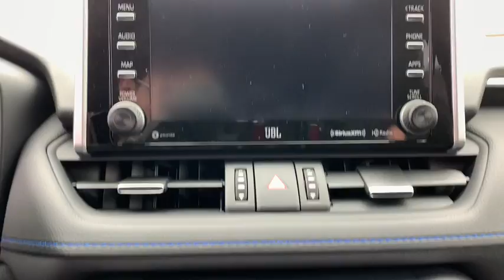2020 Toyota RAV4 South Bend, Mishawaka, Elkhart, Warsaw, Granger, IN 121162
Midnight Black Metallic New 2020 Toyota RAV4 available in Elkhart, Indiana at Heart City Toyota. Servicing the South Bend, Mishawaka, Warsaw, Granger, IN area.
2020 Toyota RAV4 Hybrid XSE - Stock#: 121162 - VIN#: JTMEWRFV7LJ038366

Get $500 TFS Cash Back on a new 2020 RAV4 Hybrid!* *DESIRABLE FEATURES:* HYBRID, AWD, BACKUP CAM, HTD SEATS, PWR SUNROOF, HD RADIO, WIFI HOTSPOT, CROSS TRAFFIC ALERT, BLUETOOTH, KEYLESS START, REMOTE ENTRY, SIRIUS XM.*COMES WITH ToyotaCare* Which Includes No Cost Service Plan for 2 years or 25,000 Miles whichever comes first and 24 Roadside Assistance is included for 2 years with unlimited miles. See Store for details and exclusions. Valid only in the continental U.S. and Alaska. Prius, Prius Plug-in Hybrid, and Prius Prime comes with an extra year of roadside assistance, for a total of 3 years from date of purchase.*TECHNOLOGY FEATURES:* This Toyota RAV4 Includes Keyless Start, Multi-zone Climate Control, Steering Wheel Audio Controls, Onboard Hands-Free Communications System, Electronic Messaging Assistance, Auxiliary Audio Input, Anti Theft System, Steering Wheel Controls, Garage Door Opener, MP3 Compatible Radio, AM/FM Stereo*STOCK# 121162 * Heart City Toyota has this 2020 Toyota RAV4 Hybrid XSE ready for sale today with an additional *34 Other RAV4s Like This In Stock!* Don't forget Heart City Toyota WILL BUY OR TRADE FOR YOUR VEHICLE.*DEALER CONTACT INFO:* Call Heart City Toyota today at * TO SCHEDULE YOUR TEST DRIVE* of this 2020 Toyota RAV4 Hybrid XSE! Heart City Toyota proudly serves Elkhart, IN and the surrounding communities of South Bend, Mishawaka & Goshen. You can also visit us at, 711 North Nappanee Street Elkhart IN, 46514 to check it out in person!*MECHANICAL FEATURES:* Scores 38.0 Highway MPG and 41.0 City MPG! This Toyota RAV4 comes Factory equipped with an impressive 2.5l engine, an transmission. Other Installed Mechanical Features Include Heated Mirrors, Power Windows, Continuously Variable Transmission, Power Lift Tailgate, Power Locks, Traction Control, Power Mirrors, Auto Transmission with Manual Mode, Disc Brakes, Cruise Control, Tire Pressure Monitoring System, Locking Rear Differential, Intermittent Wipers, Variable Speed Intermittent Wipers, Power Steering, Spare Tire (Small Size), Trip Computer, Remote Trunk Release*INTERIOR OPTIONS:* Automatic Climate Control, Synthetic Leather, Heated Passenger Seat, Leather Wrapped Steering Wheel, Cargo Shade, Adjustable Lumbar Seat(s), Power Drivers Seat, Pass-Through Rear Seat, Adjustable Steering Wheel, Bucket Seats, Air Conditioning, Driver Illuminated Vanity Mirror, Passenger Illuminated Visor Mirror, Bench Seat, Tilt Steering Wheel, Rear Window Defroster, Vanity Mirrors*EXTERIOR OPTIONS:* Fog Lights, Aluminum Wheels, Privacy Glass, Tinted Glass, Auto Headlamp, Spoiler / Ground Effects*SAFETY OPTIONS:* BLIND SPOT MONITOR, Side Mirror Turn Signals, Lane Keeping Assist System, Lane Departure Warning, Electronic Stability Control, Integrated Turn Signal Mirrors, Daytime Running Lights, Brake Assist, Anti-Lock Brakes, Drivers Air Bag, Knee AirBag, Rear Head Air Bag, Child Proof Locks, Front Head Air Bag, Front Side Air Bags, Passenger Air Bag Sensor, Passenger Air BagLooking for Toyota Motor Credit financing? Our Heart City Toyota finance specialist will work with you to find the loan or lease that works for you for on this new Toyota RAV4 for sale. Heart City Toyota has new cars for sale and used cars for sale in Elkhart. Offer ends 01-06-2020, cannot be combined and is subject to availability. Cash back from Toyota Motor Sales USA, Inc. Varies by region. See participating dealer for details. Does not include College Grad or Military Rebate. ToyotaCare covers normal factory scheduled service for 2 years or 25,000 miles, whichever comes first. Offer valid in Illinois, Indiana, Minnesota, and Wisconsin. See Toyota dealer for details and exclusions.Boasts 38 Highway MPG and 41 City MPG! This Toyota RAV4 boasts a Gas/Electric I-4 2.5 L/152 engine powering this Variable transmission. Wheels: 18 x 7.0J Black-Painted Aluminum Alloy, Variable Intermittent Wipers, Trunk/Hatch Auto-Latch.*This Toyota RAV4 Comes Equipped with These Options *Trip Computer, Transmission: ECVT (Continuously Variable), Transmission w/Driver Selectable Mode, Sequential Shift Control and Oil Cooler, Tracker System, Towing Equipment -inc: Trailer Sway Control, Tires: 225/60R18 AS, Tailgate/Rear Door Lock Included w/Power Door Locks, Strut Front Suspension w/Coil Springs, Sport Tuned Suspension, SofTex Seat Trim (EC).* Visit Us Today *Treat yourself- stop by Heart City Toyota Scion located at 711 N Nappanee